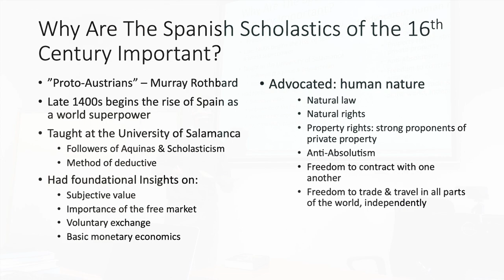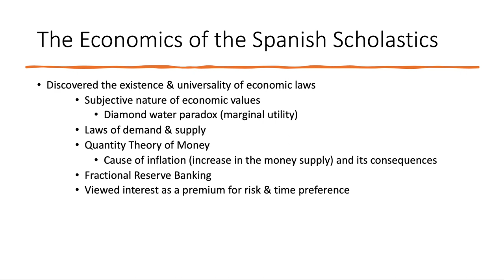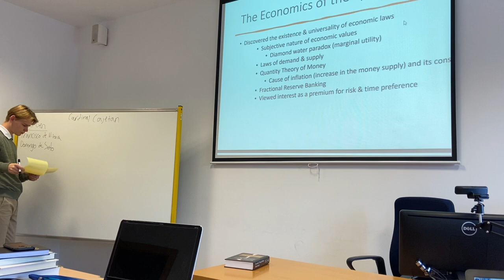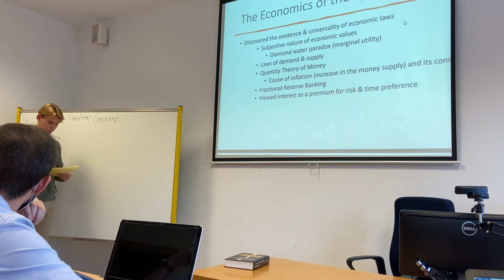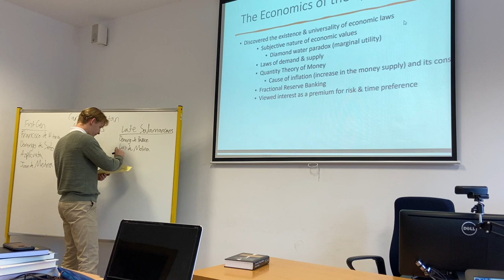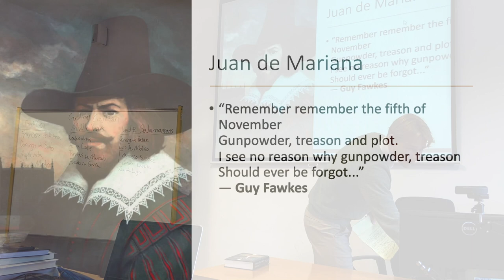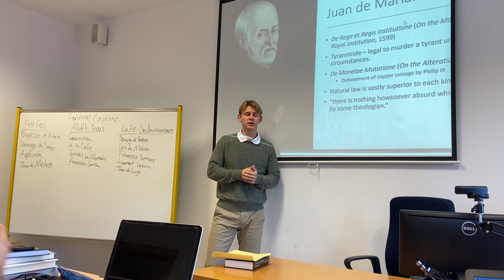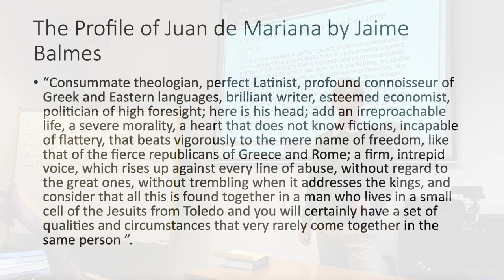The Spanish Scholastics | Matthew James Geiger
This presentation was given to the at the Universidad de Rey Juan Carlos in Madrid, Spain, to the Master's program in economics of the Austrian School.

This presentation was given as a summary of chapter 4 "The Late Spanish Scholastics" in Murray Rothbard's treats of the An Austrian Perspective on the History of Economic Thought."

As well this presentation includes content from Jesus Huerta de Soto

As well this article includes information from Elias Huber's paper: Carl Menger and the Spanish Scholastics

0:28 Overview of the Spanish Scholastics
2:40 The Commercial Expansion of the 16th Century
4:14 The Economics of the Spanish Scholastics
6:22 The Spanish Scholastics
17:24 The Essential Principles of the Basic Theoretical Foundation of the Austrian School of Economics
18:38 Father Juan de Mariana
23:50 Elias Huber - Carl Menger and the Spanish Scholastics
24:40 Jaime Balmes quote on Juan de Mariana